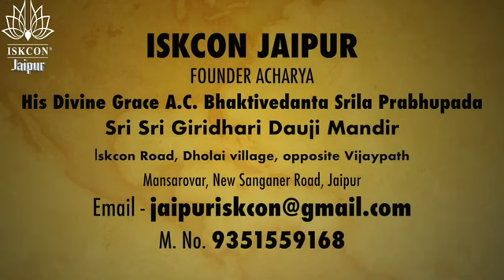Appreciation & evocation for Help to feed needy in COVID19 by our MLA | ISKCON JAIPUR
Help indiaFightsCorona and support us to serve food in this hour of need. Your contribution is making a difference.

Thanks to our MLA Dr. Ashok Lahoti
Jaipur, also known as Gupt Vrindavan, has many of the prominent deities established by our Gaudiya Vaishnava Acharyas.  Srila Prabhupada felt Jaipur to be a very important spiritual city and it was his keen desire to have a Krishna Balarama temple here.

In one letter Srila Prabhupada wrote-
"So I want to open a duplicate Krishna Balarama temple in Jaipur.  I am sending separately copies of pictures of our Krishna Balarama Temple in Vrindaban.  Of course there is also Radha Krishna and Gaura Nitai.  I wish that you have some land in Jaipur and help us in constructing a temple like in Vrindaban."- 13, July 1975.

ISKCON Jaipur